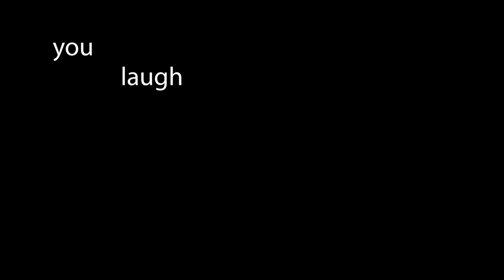you LAUGH you LOSE your BRIDGE WINSTREAK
COUNT HOW MANY TIMES I SAY "WHAT IN THE WORLD" LIKE JESUS BUCKY FIND A NEW THING TO SAY

Sky: Private
Thumbnail by Sezarity